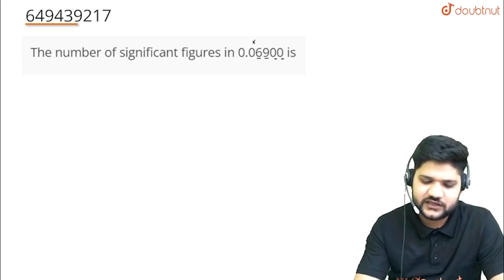The number of significant figures in 0.06900 is | CLASS 11 | BASIC MATHEMATICS FOR PHYSICS | PHY...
The number of significant figures in 0.06900 is
Class:CLASS 11
Subject: PHYSICS
Chapter: BASIC MATHEMATICS FOR PHYSICS
Board:INTERNAL

👉 Have Any Query? Ask Us.